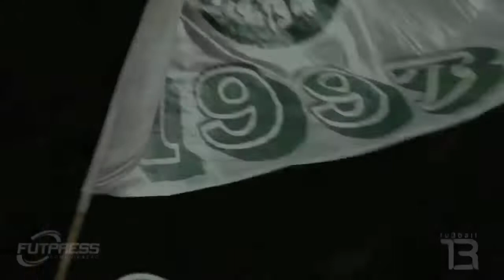Giovanni Piccolomo - Meia/ Midfielder - 2018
Seleção de melhores lances do meia Giovanni, em atuação pelo Goiás na temporada 2018.

Edição: Renato Carvalho
Futpress, 2018.